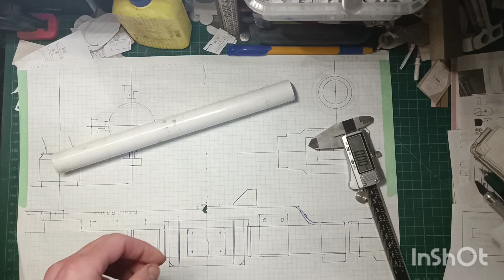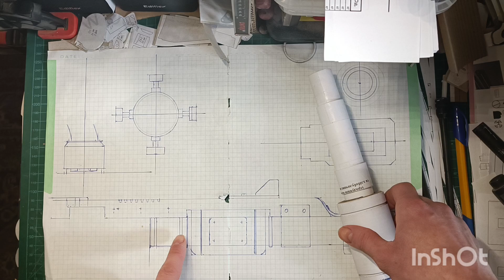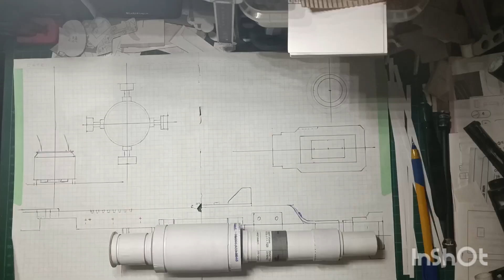DIY Автомат Калашникова ак-74 из игры Atomic Heart из бумаги ч 1